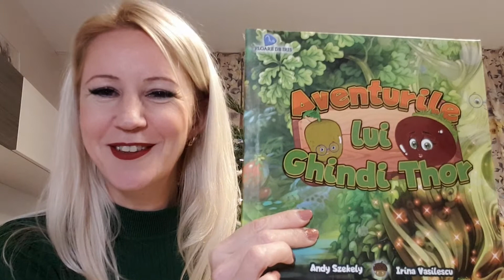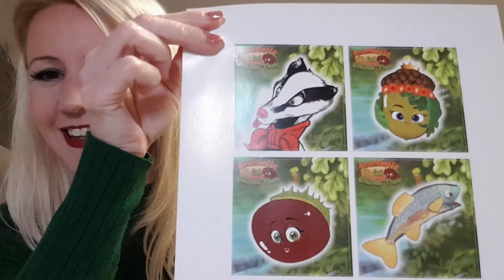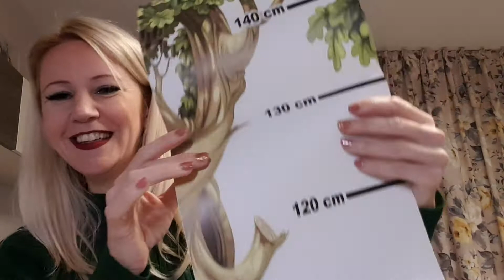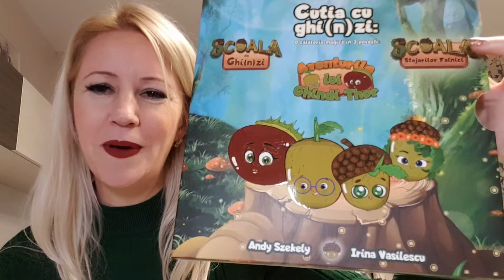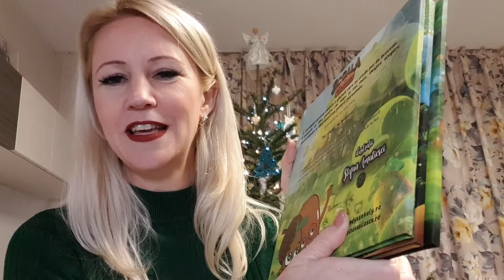Aventurile lui Ghindi-Thor si alte cadouri frumoase pentru pus sub brad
Aventurile lui Ghindi-Thor este volumul al treilea  din seria cărților de dezvoltare personala pentru copii, precedat de Școala de Ghinzi  și de Școala Stejarilor falnici.
O colecție minunata de 3 povești frumoase și educaționale scrise de Irina Vasilescu și Andy Szekely